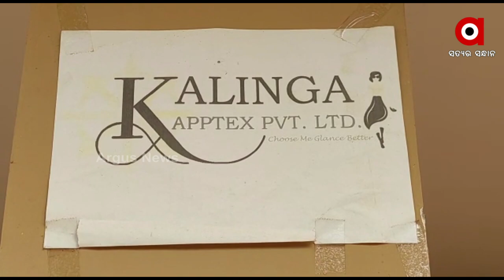Empowering Women with Employment Garment Industry in Pipili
Vijaya Priyadarshini being the role model of today's generation. With this initiative of opening a garment factory in Pipili block, she is also helping other women to be independent and self- sufficient for every situation.

Balasore's daughter-in-law, Vijaya Priyadarshini, has opened a garment factory called Kalinga Aptex in Nijigarh Kuruki, Pipili block, Puri district. It is self-sufficient and employs 25 women from the surrounding district.